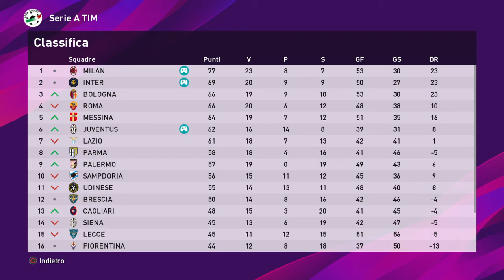Serie A 2004-05 FULL STATS